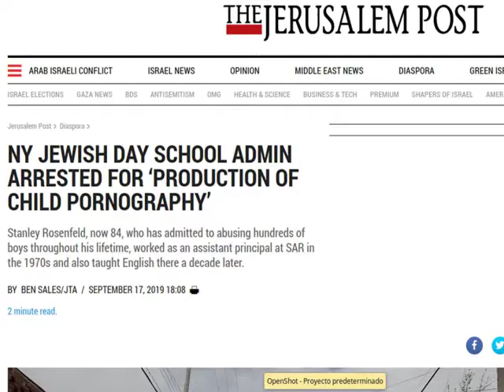🔴 Rabinos pedóficos - Los abusadores que no te muestran los medios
Dos casos recientes de rabinos abusadores.
Lo que no te muestran los medios corporativos.